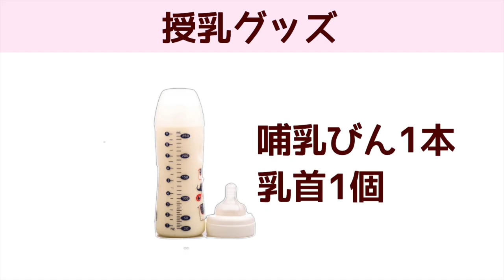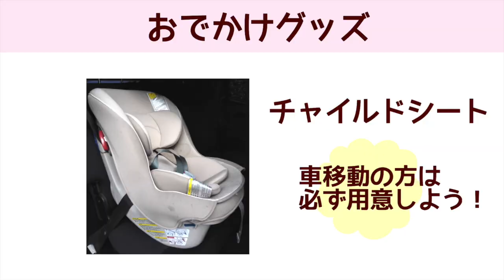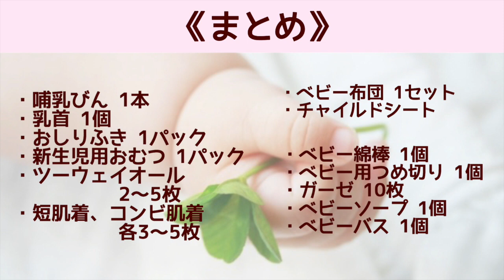【出産準備】これさえあればOK！オールシーズン対応ベビーグッズ解説！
安定期に入ったらそろそろはじめたい、出産準備。寒い冬生まれの赤ちゃんや暑い夏生まれの赤ちゃんなど、その生まれる季節によって必要な物は異なりますが、今回はオールシーズンどの季節でも必ず使える！そんなベビーグッズを集めてみました。
◎授乳グッズ◎
・哺乳びん1本
・乳首1個
◎おむつグッズ◎
・おしりふき1パック
・新生児用おむつ1パック
◎ウエア・肌着◎
・ツーウェイオール2〜5枚
・短肌着、コンビ肌着　各3〜5枚
◎ねんねグッズ◎
・ベビー布団1セット
◎おでかけグッズ◎
・チャイルドシート
◎ケアグッズ◎
・ベビー綿棒1個
・ベビー用つめ切り1個
・ガーゼ10枚
・ベビーソープ1個
・ベビーバス1個
必要な物についての先輩ママエピソードも必見！出産準備リストの参考にしてみてくださいね。予定日の近づく、お腹が大きな時期になるとママは出産準備も一苦労。はやめに準備をはじめていきましょう。

【関連動画】
【ベビー用品】赤ちゃんと一緒寝る？ベビー布団のメリットとは…！
出産前に揃えたいベビーグッズ！代用品アイデア

妊娠6ヶ月（妊娠20週,21週,22週,23週,妊娠中期） 赤ちゃんとママ | ベビカム